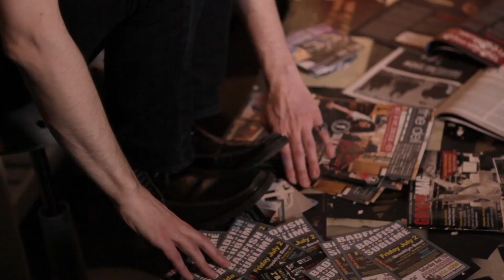Larry Lelli All Access 360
This Million Dollar Quartet Broadway drummer invites you along for his Yamaha photo shoot for All Access magazine!